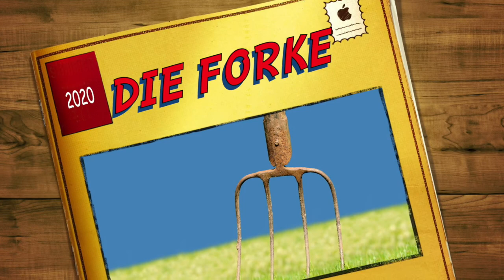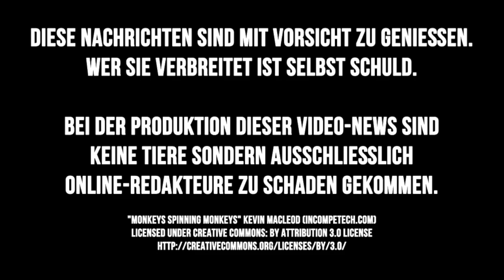DIE FORKE vom 22.02.2020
Närrisches Narrenvolk, wir haben unsere ortskundigen Öhrchen aufgehalten und die äußerst pikanten News aus dem Landkreis in einer besonderen Ausgabe der Video-News festgehalten 😁🙊

- Weser-Color und Windowstones
- Großfamilie bei Mythodea
- Fassadenretter bei Rewe-Einkauf
- Kunstrasen verlegt
- E-Spotler unter Vertrag